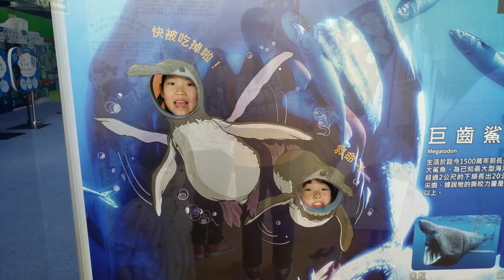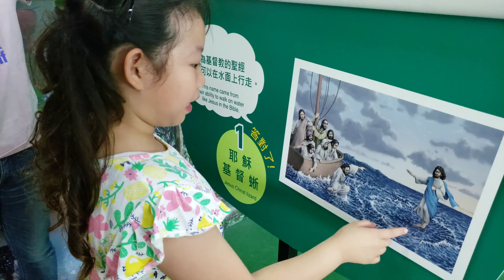【2019 Summer】參觀 變變變 Move! 生物體驗展 + 午餐@炑八韓燒 @ Megabox 19/8/19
星期一難得放假一家人去Megabox 玩了大半天。
Andy 推介 Megabox 地下間韓燒，午餐唔貴。